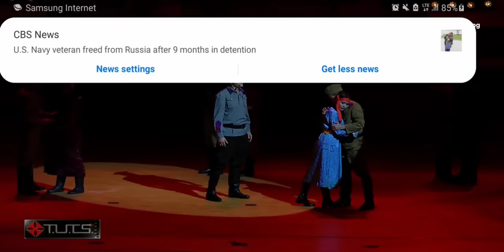х түц - домогт 39 он